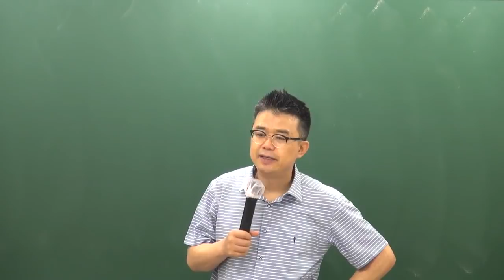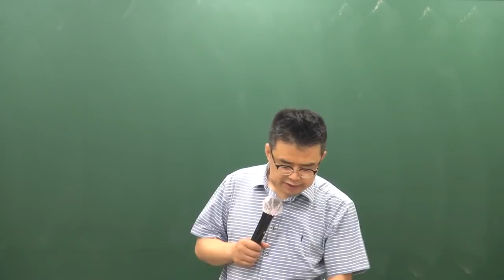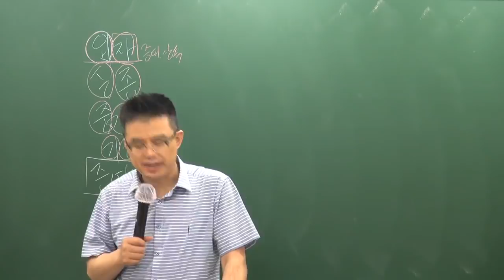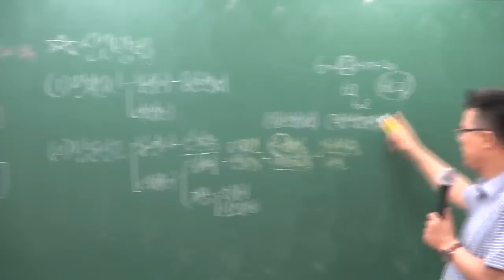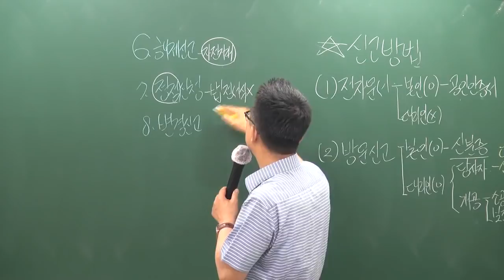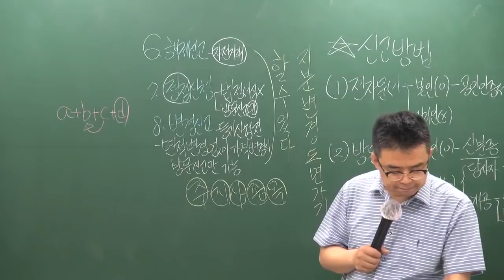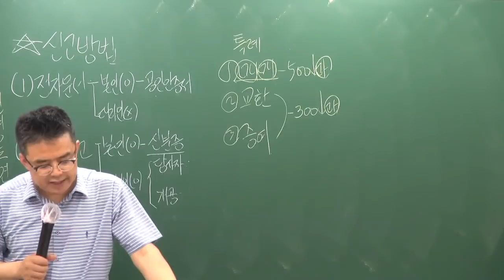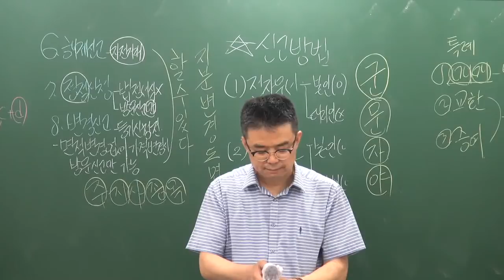[공전무] 2019년 공인중개사법령 및 실무 심화이론 6-19